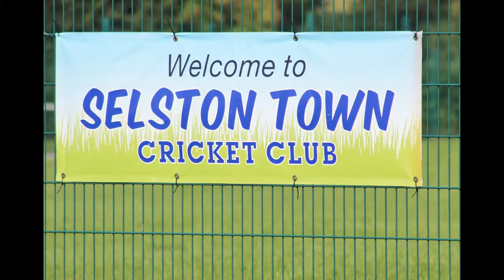Selston Town Cricket Club - Club Open Day, 29th August, 2016